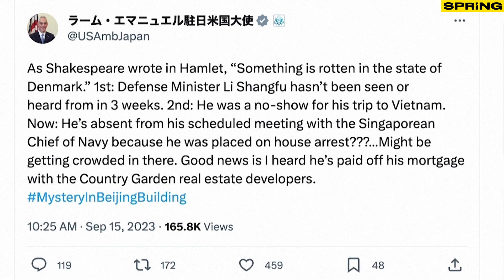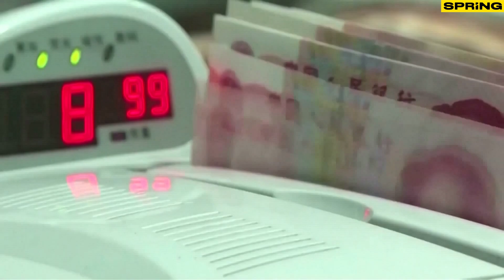รัฐมนตรีหายตัวถึง 2 คนในเวลาไม่ถึงปีเกิดอะไรขึ้นกับการเมืองจีน | SPRiNG WORLD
หลังสี จิ้นผิงดำรงตำแหน่งประธานิบดีสมัยที่ 3 อย่างที่ไม่เคยมีใครทำมาก่อน แต่หลังรับตำแหน่งในวาระใหม่ไม่ถึงปี รัฐมนตรีกระทรวงสำคัญอย่างต่างประเทศกับกลาโหมกลับหายตัวไปโดยไม่มีคำอธิบาย ท่ามกลางการตั้งข้อสังเกตว่าอาจถูกสอบเรื่องทุจริต คนที่ประธานาธิบดีสีเลือกมากับมือหากทุจริตจริงจะส่งผลต่อภาพลักษณ์ของผู้นำอย่างไร การหายตัวลึกลับของรัฐมนตรีอาจเป็นปัจจัยสำคัญที่ทำให้นักลงทุนต่างชาติกังวลท่ามกลางเศรษฐกิจจีนที่ดูเหมือนกำลังจะถดถอย